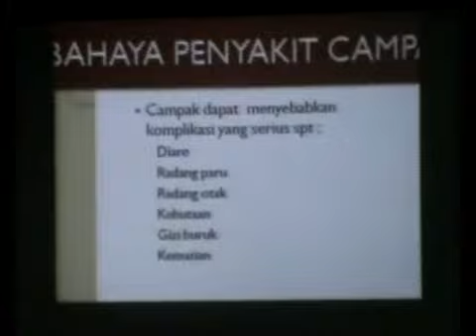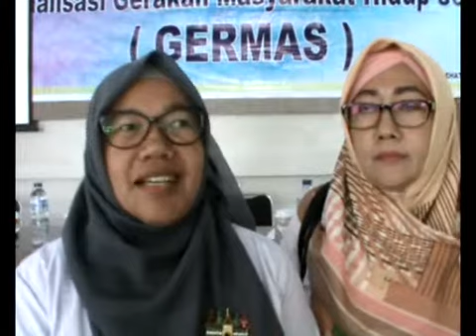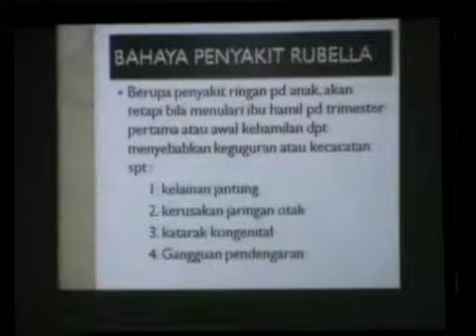Diskes Siak Sosialisasikan Germas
Dinas Kesehatan Kabupaten Siak mengadakan sosialisasi Gerakan Masyarakat Hidup Sehat di masing-masing kecamatan se Kabupaten Siak. Sosialisasi yang terakir di laksanakan di Kecamatan Tualang Kabupaten Siak.